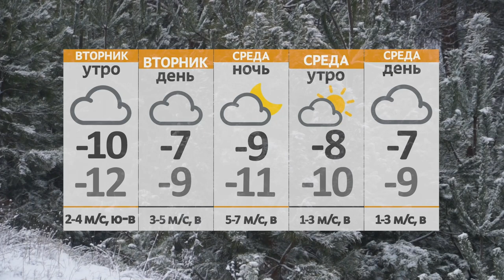Новости 27 12 21